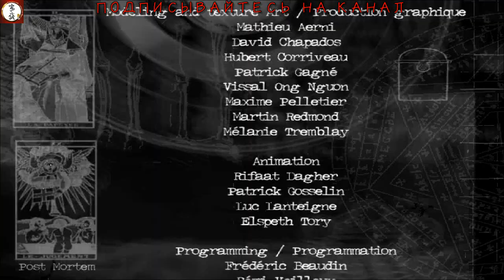Post_Mortem_Другая_концовка